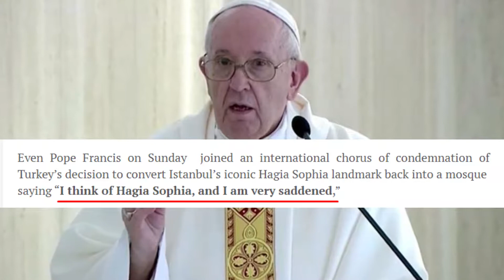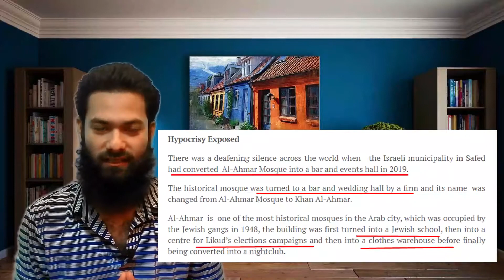Turkey is in Danger!! Hagia sophia!! Turkey part 1